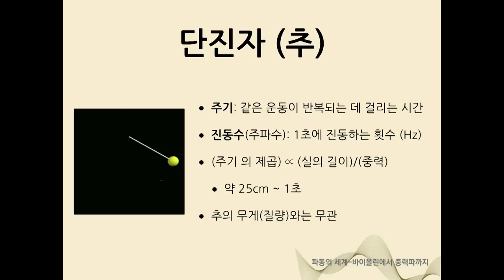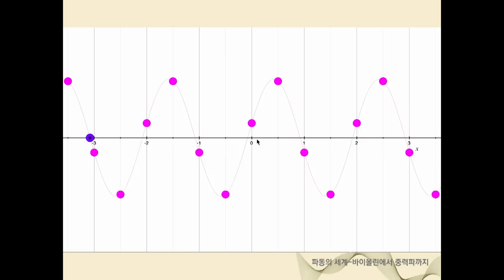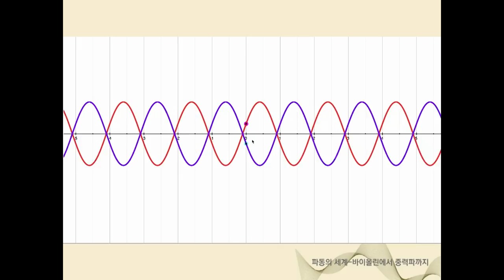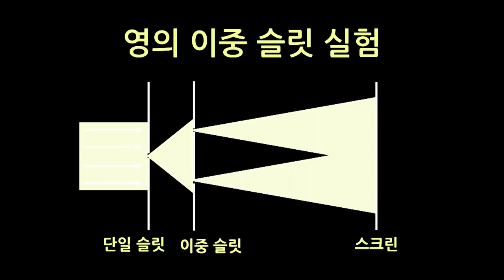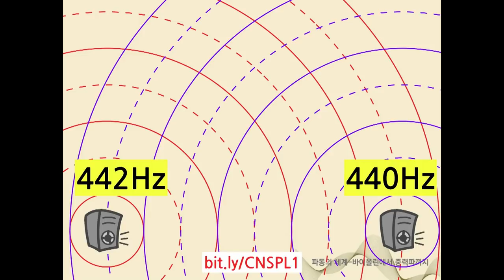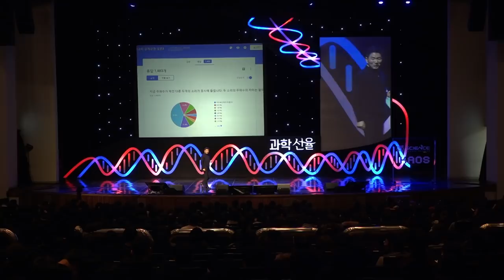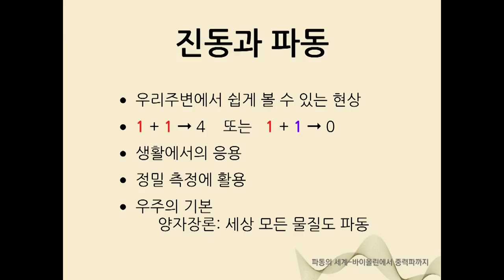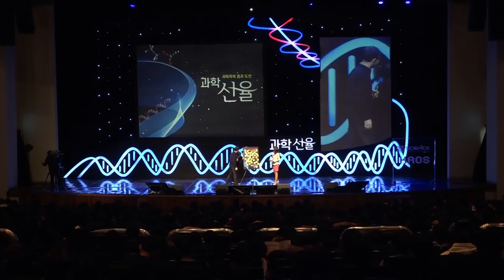[강연] 파동의 세계-바이올린에서 중력파까지 by최선호｜2019 서울대 자연과학대학 공개강연 '과학 선율'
[강연] 파동의 세계-바이올린에서 중력파까지 _최선호｜2019 서울대 자연과학대학 공개강연 '과학 선율'

연사: 최선호 - 서울대학교 물리천문학부 교수